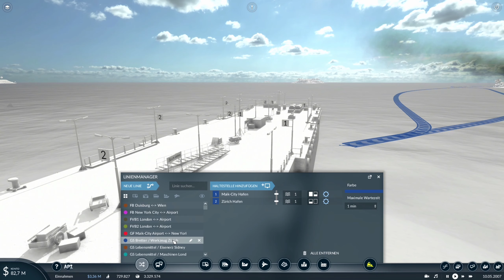Transport Fever 2 #171 / Stahlschiffe ersetzen [Play][Gameplay][Deutsch][German]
🎬 INFOS 🎬
Stahlschiffe ersetzen.

📄 ZUM SPIEL 📄
Spiel ► Transport Fever 2

🚀 MEIN GAME-PC🚀
* AMD Ryzen 5 2600X Prozessor
* Gainward GeForce RTX2070 8GB GDDR6
* G.Skill Aegis - 3200MHz 32GB
* Crucial MX500 250GB
* SDHD: Firecuda 2TB
* Sharkoon Skiller SGC1
* be quiet! Pure Power 10 cm ATX 700W
* Asus Prime B350-Plus
* Creative Sound Blaster Z
* Sennheiser HD 35 TV (Black)
* SubZero Headset-Mikrofon
* Thrustmaster T300 RS
* Thrustmaster Ferrari F1 Wheel AddOn
* Elgato Stream Deck Mini

📡 MEIN STREAM-PC/SERVER 📡
* Grafikkarte NVIDIA GeForce 1060 GTX
* Corsair Vengeance LPX 16GB (2x8GB)
* WD Green 480GB Interneal SSD M,2 SATA
* Western Digital 2TB interne
* Sharkoon TG4 PC-Gehäuse Blau
* be Quiet! PC Netzteil ATX 400W
* Asus ROG Strix B450-F Gaming
* Elgato Game Capture HD60 Pro
* Elgato Stream Deck
* Logitech C920 HD Pro Webcam